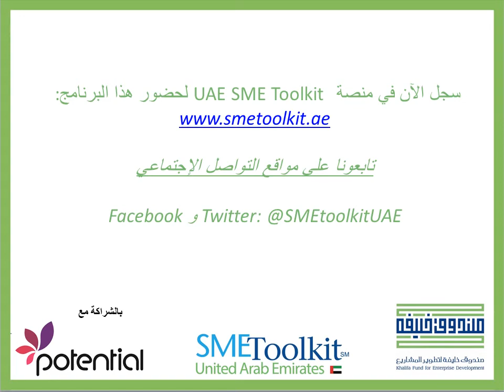التعليم الإلكتروني: الموارد البشرية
توفر هذه السلسلة للشركات الصغيرة والمتوسطة نظرة واقعية في مختلف عناصر الموارد البشرية وتقدم في أربع وحدات فرعية.

الوحدة الأولى: مقدمة حول الموارد البشرية
الوحدة الثانية: الاستقدام والتوظيف
الوحدة الثالثة: إدارة الأداء، والتعلم، والتطوير
الوحدة الرابعة: سياسات الموارد البشرية